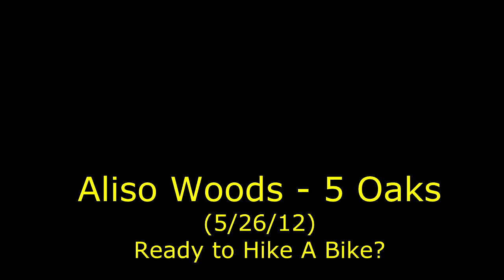5 Oaks - 5/26/12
5 Oaks trail in Aliso Woods.